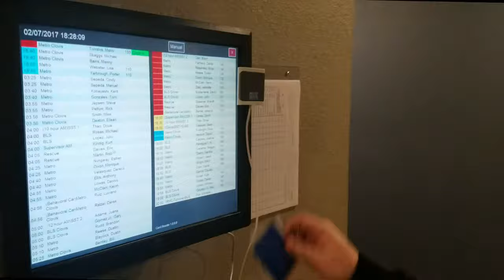FIREVLOG-05 My experience with Fresno EMS!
I Traveled to Fresno to take a shift on the ambulance. Here is my experience!
FACEBOOK.COM/FIREVLOG